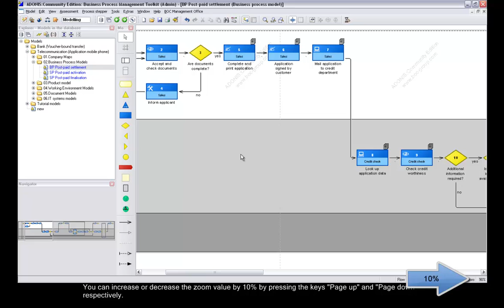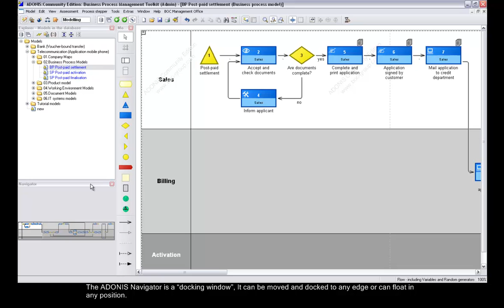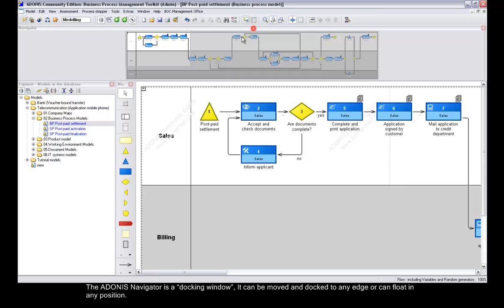ADONIS:CE tips and tricks #3 - Zoom and Model Navigator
This video shows how to use the zoom and pan functionalities of the Model Navigator.
To learn more about free business process modelling tool ADONIS:Community Edition